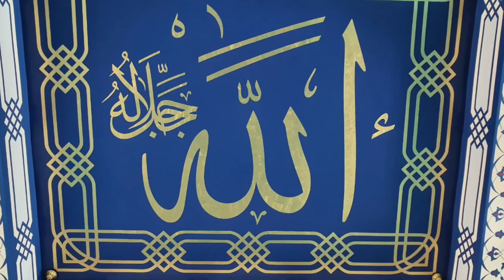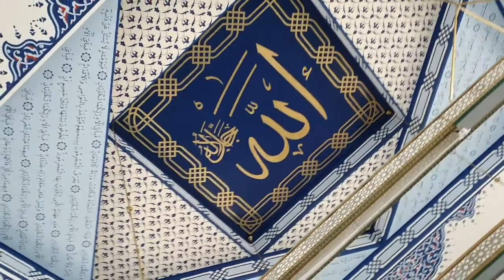Şeref Tatlı camisi. Çatalca /Çakıl